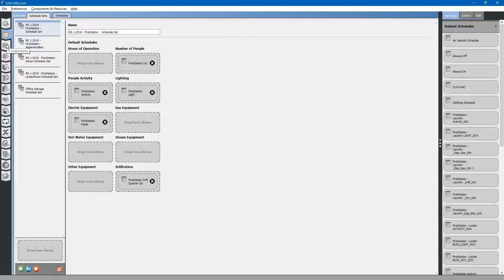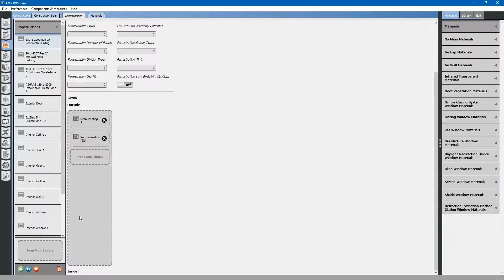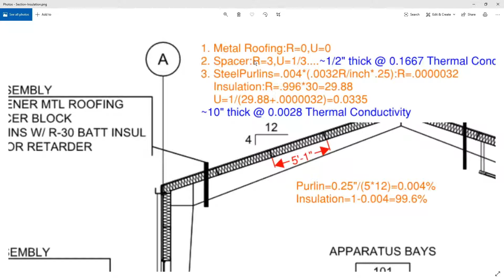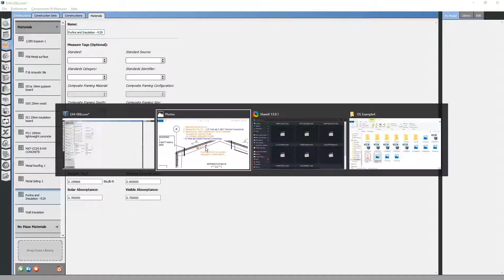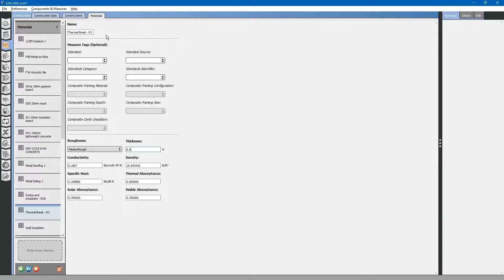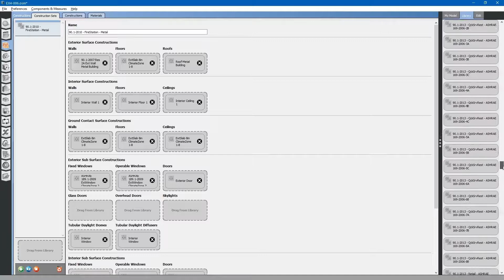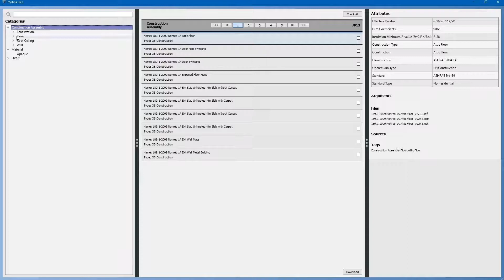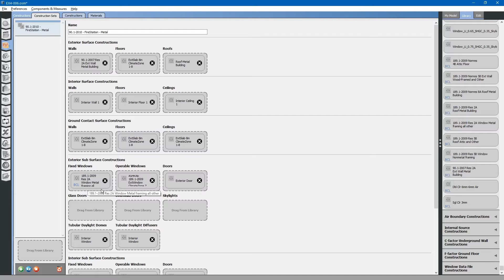Modelado de energía de construcción en OpenStudio - Materiales de construcción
En este video, discutimos la diferencia entre conjuntos de materiales, ensamblajes y materiales, cómo modificarlos y agregarlos, y cómo acceder a la Biblioteca de componentes de construcción.

Transcripción:
Nuestra próxima tarea es revisar y editar los materiales de construcción.
Iremos a la pestaña 'Construcciones' (Constructions) en la izquierda. Verás que arriba hay varias sub pestañas.
Grupos de construcción, Construcciones y Materiales.
Cada uno de ellos es tratado en una relación hijo-padre.
Los grupos de construcción son un grupo de ensambles de construcción que serán aplicados al edificio.
Puedes ver que, en este set de construcción, estación de bomberos, metal, tenemos construcciones exteriores de superficie.
Para las paredes exteriores tenemos 'edificio de metal', 'loza de hormigón', y 'techo metálico de edificio'.
La construcción de la superficie interior consiste de una pared interior, piso interior, y techos interiores.
Las superficies de contacto en tierra son de hormigón.
Las construcciones subsuperficiales exteriores constan de ventanas, puertas y claraboyas.
Además, hay construcciones subsuperficiales interiores. Ṕor ejemplo, si tienes particiones interiores con ventanas o puertas.
Abajo de todo hay otras construcciones que pueden ser aplicadas.
Un grupo de construcción define una colección de construcciones que hacen al edificio.
Pueden ser aplicadas al edificio o a porciones de éste. Ahora, miremos la pestaña 'Construcciones' (Constructions)
La pestaña 'Construcciones' muestra ensambles de construcción. Miraremos el primero.
'Techo de edificio metálico'. Este techo está compuesto de techumbre metálica y aislante de techo.
Puedes ver que éstos materiales son aplicados en capas.
Serán utilizados para calcular la conductividad térmica y las propiedades de transferencia de calor de este ensamble de construcción.
La capa comienza en el exterior, 'techo metálico', y va hacia dentro. 'Aislante de techo', dentro del edificio.
Notarás que hay etiquetas de medición. Recuerda que dijimos que éstas etiquetas se encuentran en todo el proyecto.
Éstas son para modelajes energéticos avanzados.
Básicamente, puedes aplicarle etiquetas de medición a todo dentro de OpenStudio.
Al final, puedes usar esas etiquetas de medición como palabras claves que las medidas de eficiencia energética (EEM) pueden usar.
Las EEM pueden ser aplicadas al proyecto y automáticamente calculan qué tan diferente sería un edificio si se cambian varias variables.
Eso es para modelaje energético avanzado. Discutiremos eso luego. Primero, miremos esta techumbre metálica.
Este techo metálico se encuentra compuesto de techumbre metálica y aislante de techo 22.
Para saber qué es este aislante de techo 22, iremos a la pestaña 'Materiales' (Materials)
Selecciona materiales a la izquierda, despliega. Aislante de techo 22.
Puedes ver que este material de aislación de techos también tiene etiquetas de medición, y tiene propiedades térmicas.
Rugosidad. Qué tan ancho es. Conductividad térmica. Densidad. Calor específico.
Absorbancia térmica, solar y del visible. Puedes ver que la conductividad térmica y el espesor combinados crean una resistencia térmica R-27.
Miremos nuestro proyecto. Nuestro techo está compuesto de una techumbre metálica, una barrera térmica, y correas de acero más aislante.
Editemos este ensamble de techo.
No usaremos este aislante de techo para ningún otro ensamble, así que renómbralo: 'Correas y aislante R-29'.
Notarás que las correas más el aislante tiene aproximadante 10 pulgadas de espesor.
Tiene un valor R de 29.88 lo cual equivale a 0.0028 de conductividad térmica.
Cambiemos ésto a espesor de 10 pulgadas.
0.0028 de conductividad térmica. Hemos editado este material de construcción.
Ahora, tenemos que crear esa barrera térmica.
Dupliquemos este material de construcción. Selecciona 'x2'; lo llamaremos 'Barrera Térmica R-3'.
Si miras la barrera térmica, tenemos un valor R de 3. Esto es básicamente un espesor de 1/2 pulgada, y 0.1167 de conductividad térmica.
Ahora que hemos creado estos dos materiales, volvamos al ensamble de construcción para el techo metálico.
Selecciona la pestaña 'Construcciones' (Constructions)
Notarás que empezamos con la techumbre metálica, pero después va directamente a las correas y el aislante que editamos recién.
Necesitamos colocar la barrera térmica en el medio.
Primero, borremos ésto. Clickea la 'X'. Luego, ve a 'Mi Modelo', materiales, y encuentra nuestra barrera térmica.
Arrástrala desde la librería 'Mi Modelo' y suéltala dentro del ensamble de construcción.
Quizás tengas que clickear otro ensamble para refrescar.
Clickea 'Edificio techo metálico' nuevamente.
Puedes ver que se ha puesto. Selecciona las correas y la capa aislante.
Puedes ver que este edificio metálico ha sido editado para incluir techumbre metálica, una barrera térmica, y correas y aislante con un valor R-29.